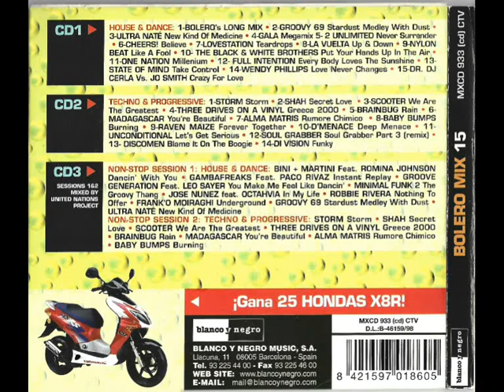15- Dr Dj Cerla vs Jo Smith - Crazy For Love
Disco: Bolero Mix 15
Mezclado: Mixed by Quim Quer
Año: 1998
Formato: Cd
Discográfica: Blanco y Negro Music
Pista: 15- Dr Dj Cerla vs Jo Smith - Crazy For Love